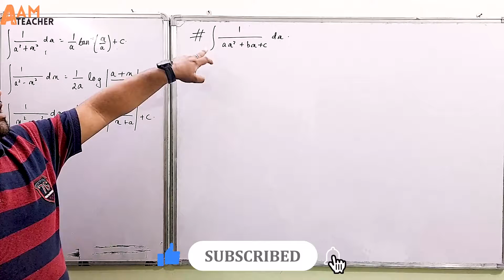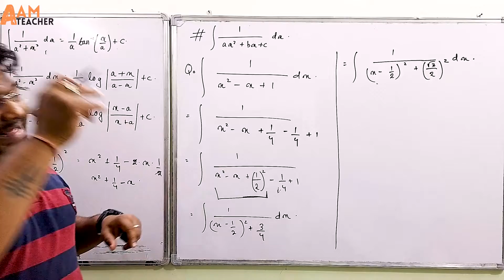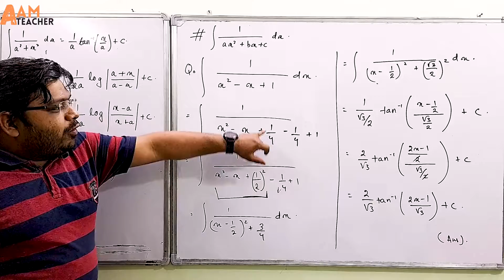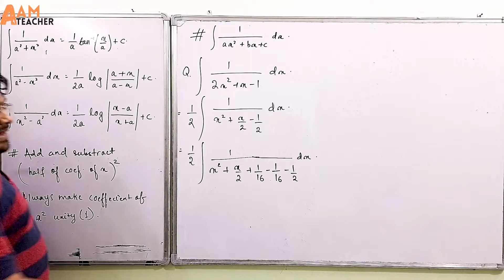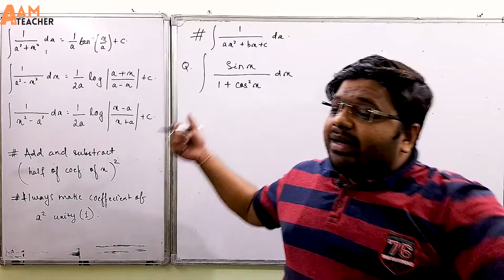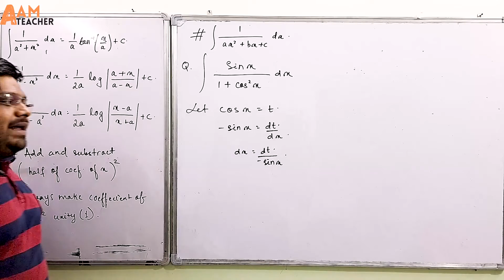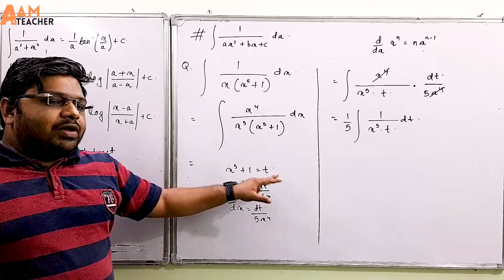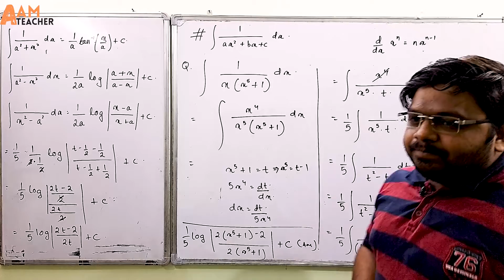Integration by substitution Class 12th (Part-8) | Integrals Class 12 | JEE Mains | 10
Hello friends,
This video consists of a basic understanding of integration by substitution for students currently in Class 12th and will be appearing in CBSE/ISC and State boards/JEE Mains/NEET and other competitive exams in the session 2022.
Yours
AAM Teacher

Topics Covered:-
1. Integration by substitution.